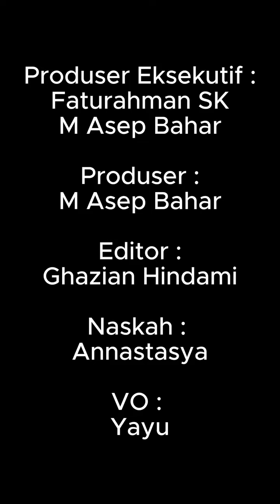Elegan Menghadapi Kritik: Istri Ivan Fadilla Dihujat Warganet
Istri Ivan Fadilla mendapat hujatan dari warganet yang menyebutnya mirip pembantu. Menanggapi komentar negatif tersebut, ia justru bersikap santai dan tidak ambil pusing. Dengan penuh percaya diri, ia menyampaikan bahwa penampilan atau komentar orang lain tidak akan mempengaruhi dirinya. Tanggapannya yang tenang menunjukkan kedewasaan dan kepercayaan diri, serta menjadi contoh bagaimana menghadapi kritik dengan elegan tanpa memperpanjang konflik.